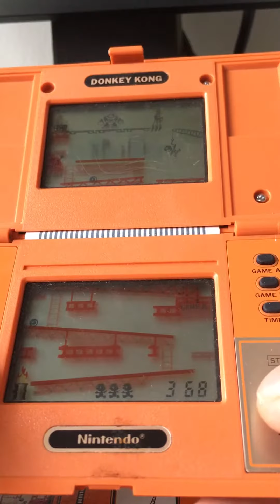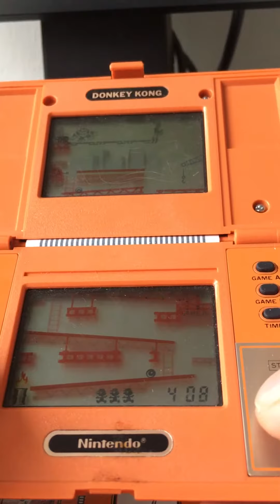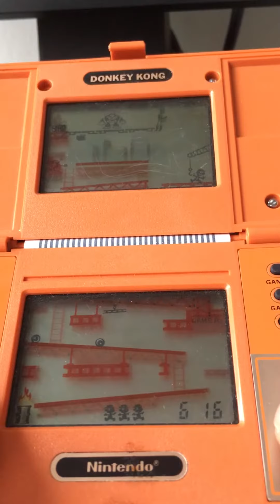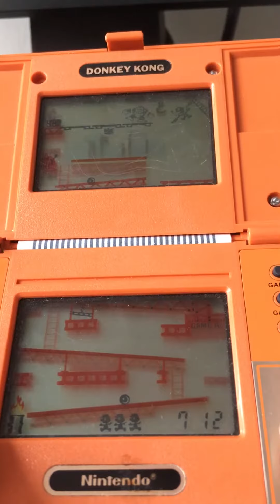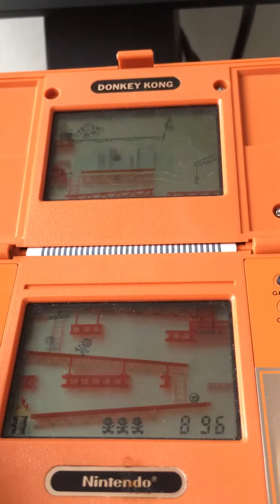Donkey Kong Challenge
999 point 7.40 min 1184 point in all